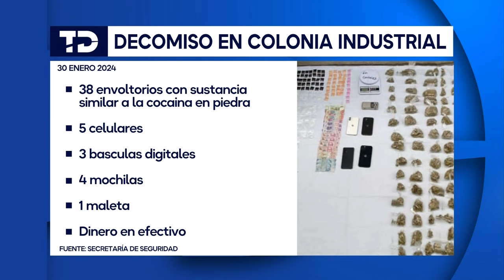Detienen a nueve hombres con armas y drogas en la colonia Industrial en Monterrey